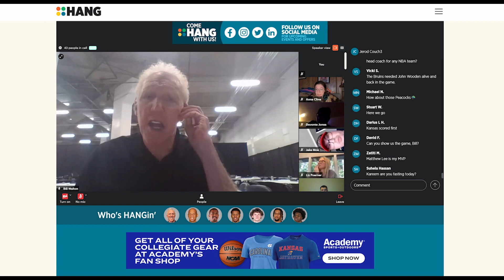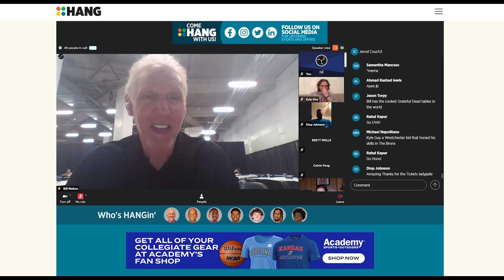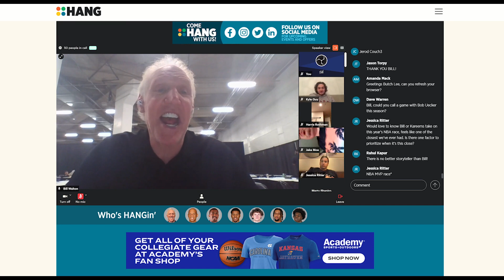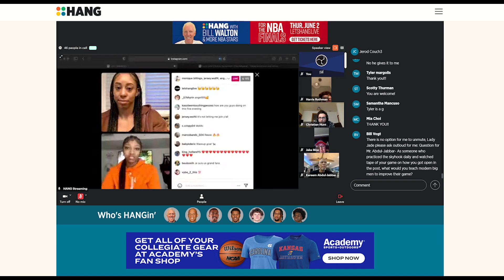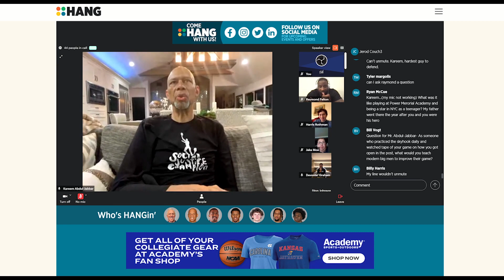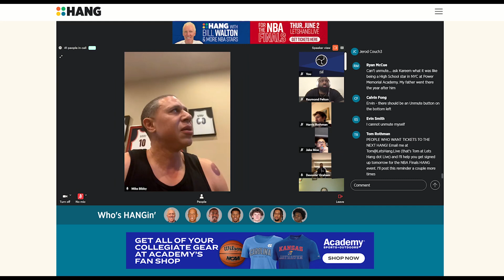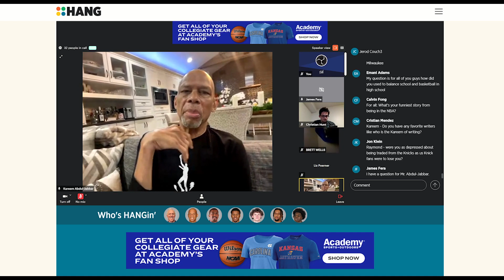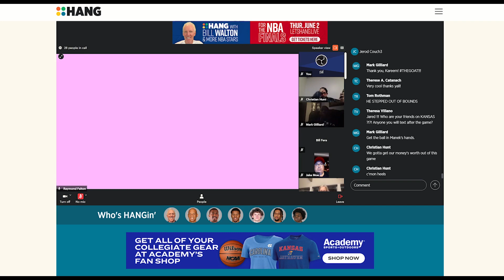NCAA Mens National Championship Game 2022 HANG Virtual Watch Party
It was a blue blood showdown for our Men’s College Basketball National Championship game HANG between Kansas and North Carolina as we were joined by NBA royalty and college basketball insiders.